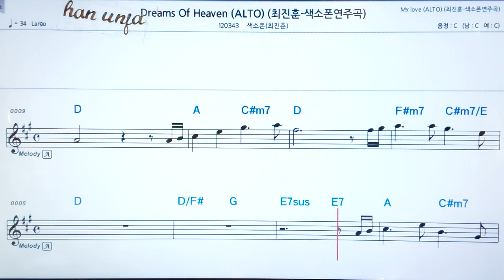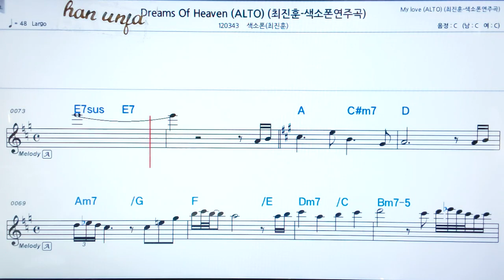💖 Dream of Haven/최진훈Saxophone 👍가라오케 악보 코드 가사 ,Karaoke반주